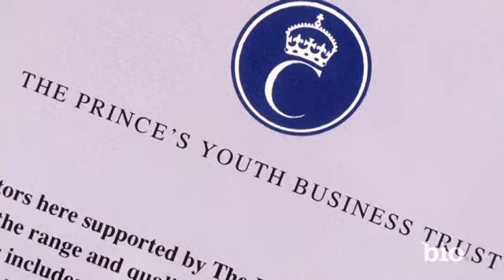Prince Charles - Prince | Mini Bio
Born on November 14, 1948 as the oldest son of Queen Elizabeth II and Prince Philip, Prince Charles is the longstanding heir apparent to the British throne. Under public scrutiny his entire life, Charles graduated from Trinity College before embarking on a military career which culminated with him commanding the HMS Bronington. He married Diana Spencer in the summer of 1981 to huge media fanfare, though the couple would eventually divorce in 1996 after years of gossip and scandal. Charles later wed longtime love Camilla Parker Bowles some time after Princess Diana's death. He is the father of Princes William and Harry and is also a grandfather. Among his many philanthropic and environmental endeavors are the Princeâ€™s Trust and the Princeâ€™s Rainforest Project.